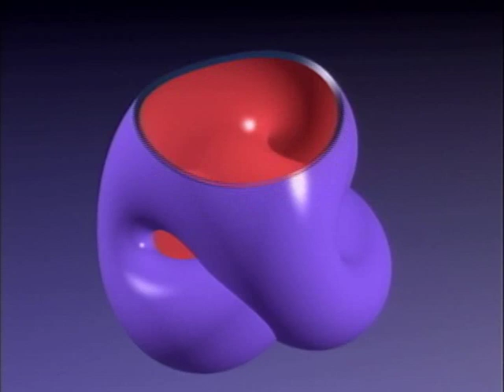Boy Surface from Möbius Strip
This is a version of the Boy surface that was found by Robert Kusner. It arises by an inversion from a certain minimal surface.